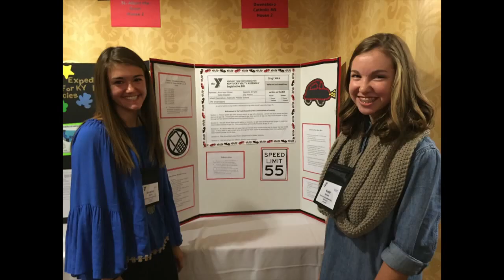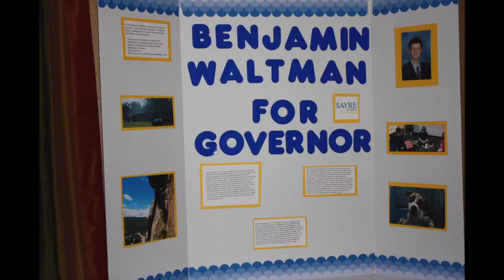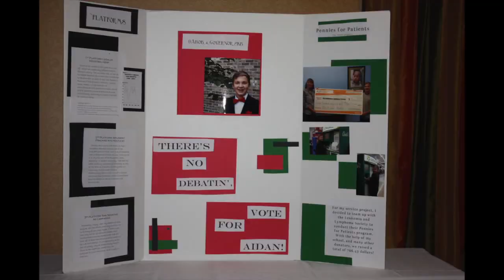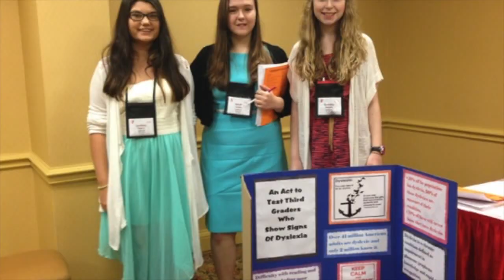KYA MS2 Slideshow 2015